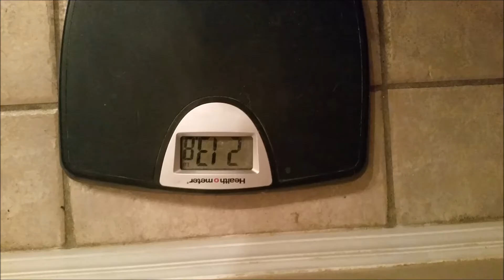Day 4 - KETOGENIC RANT !! I'm Confused !!! Help me Understand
Today I RANT ! I am so confused and I just don't understand what is happening. Everything they said would happen didn't.